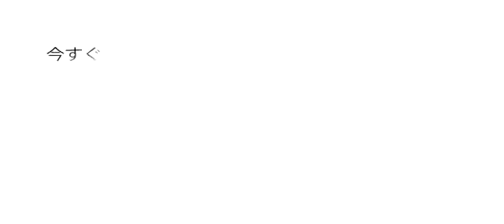ダイ・ハード: イピカイエー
マクレーンはテロリストの無線通信の邪魔をして、テロリストたちはビルの中のカウボーイを探し始める。

ダイハード1 ダイハード2 ダイハード4.0までのイピカイエをまとめてみました。 野沢那智さんはダイハード3ではイピカイエは言っていないので入.

飛行機の中に閉じ込められたマクレーンは、機内に手榴弾がに投げ込まれると、コックピットの装置で脱出をする。